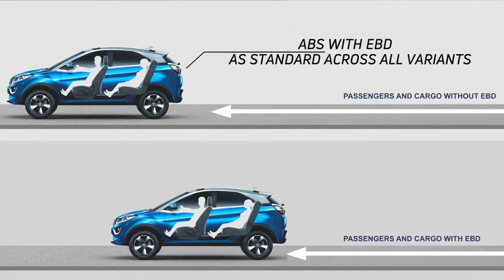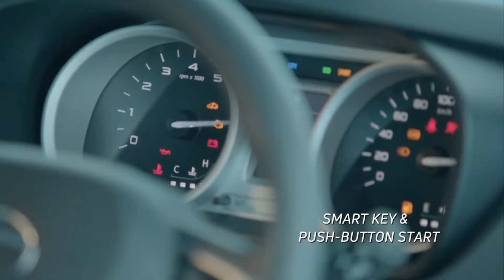Interiors Style & Performance Details Tata Nexon [HR CARS]